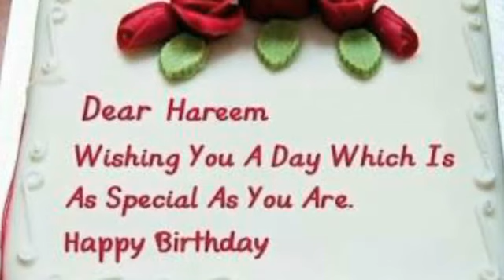Happy Birthday Hareem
Comment your name if you want any birthday name video..

Happy birthday to you hareem
hareem
Best birthday